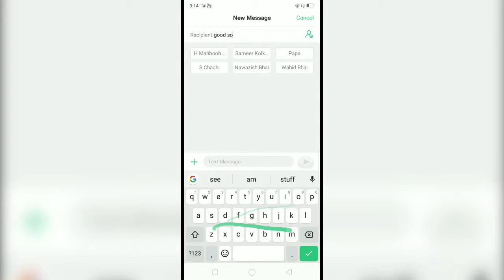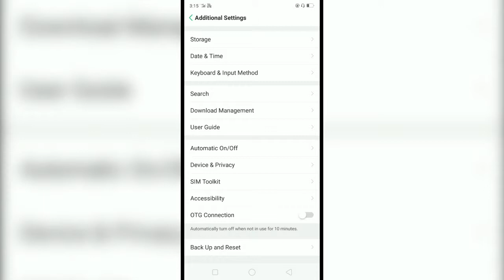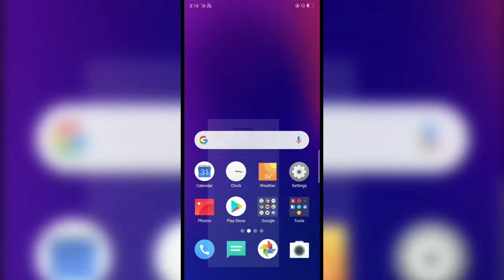keyboard wallpaper | keypad wallpaper || keyboard picture | keyboard images | keyboard photo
hello dosto
aj ke is video mai ham bat karnewale hai ke ap apne mobile keyboard main photo kaise laga sakte hai ummid karta hu video apko pasand ayegi

keyboard wallpaper | keypad wallpaper || keyboard picture | keyboard images |
keyboard photo